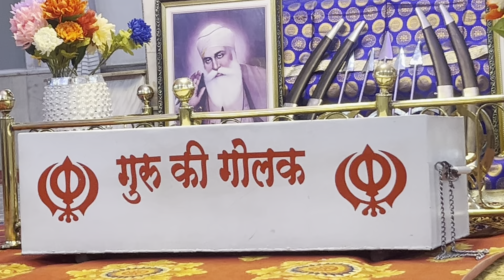20 April 2024💐🙏Hukamnama Sajib💐Mukhwak 💐